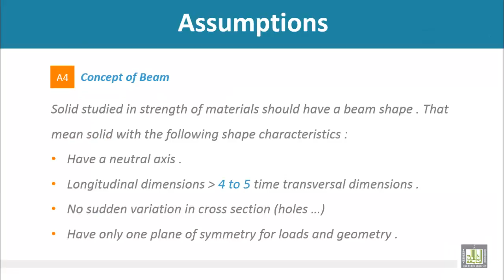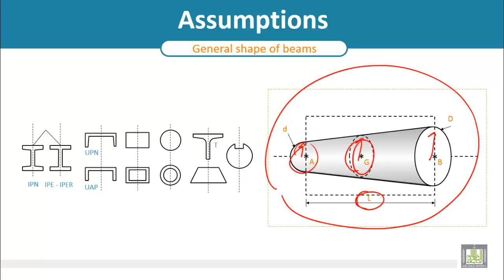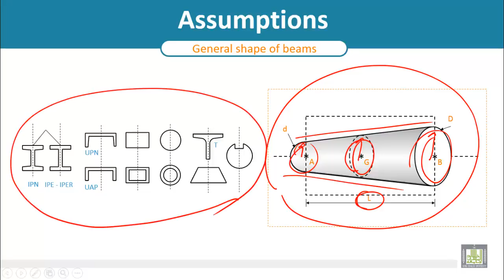Strength of Materials - Internal loads & Types of loading, Part 1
Concept of beam
Internal loads
Types of loading